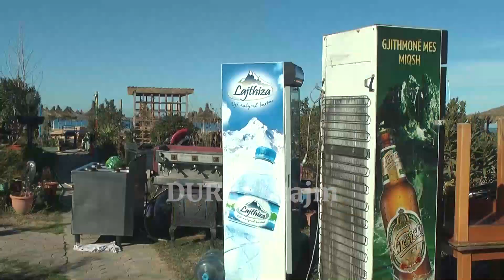Aksion i IKMT në Hamallaj, shemben 8 lokale dhe restorante